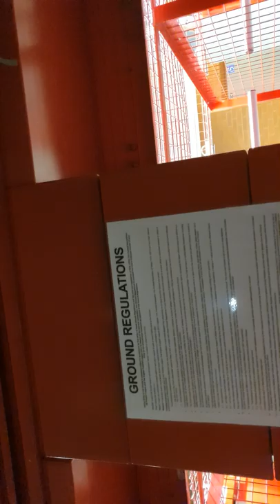Entering anfield turnstiles